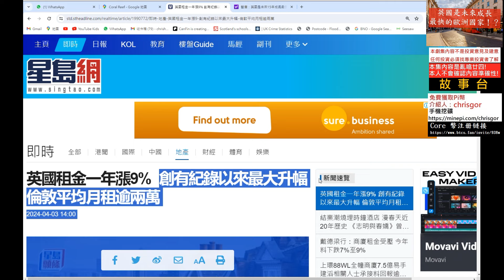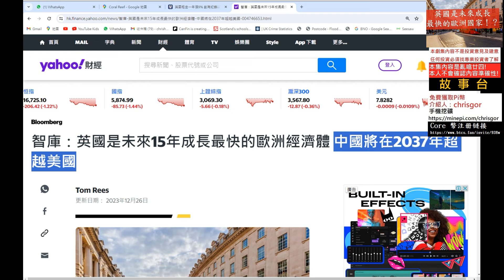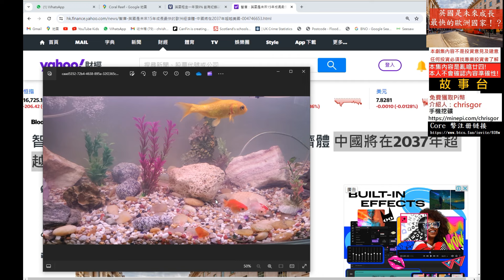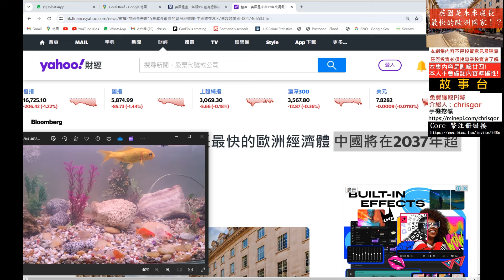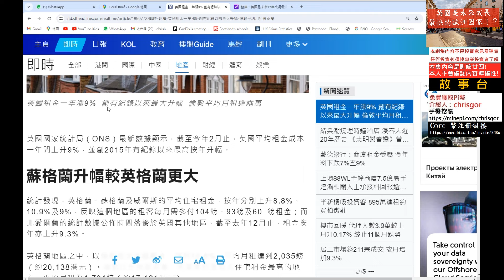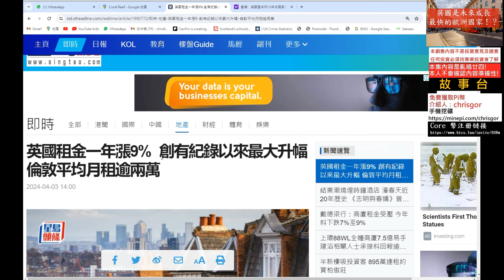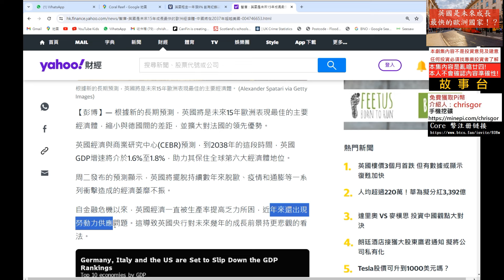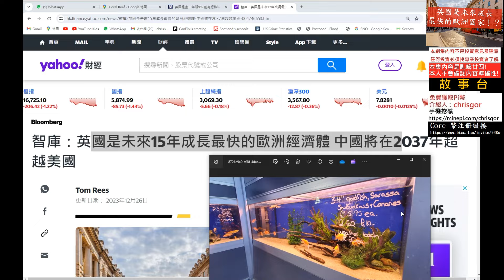英國是未來成長最快的歐洲國家❗❓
Pi 幣注册链接 並使用我的用戶名 (chrisgor) 作為您的邀請碼加入。

買美股不用交英國税 Trading 212